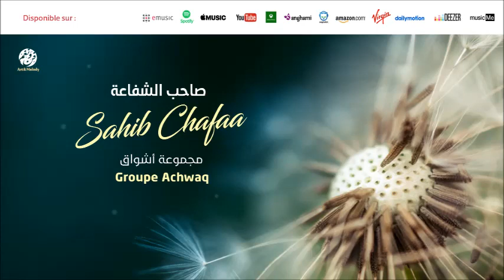Groupe Achwaq - Mowal madho (5) | موال مدح | من أجمل أناشيد | مجموعة أشواق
Mowal madho (5) - Sahib Chafaa | موال مدح | من أجمل أناشيد | مجموعة أشواق